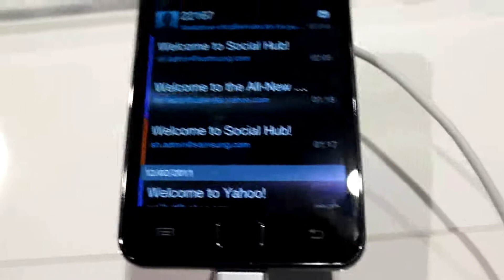Samsung Galaxy S II - Os 4 Hubs (MWC 2011) | Tudocelular.com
Os 4 hubs do Samsung Galaxy S II, apresentado durante o Mobile World congress em Barcelona.